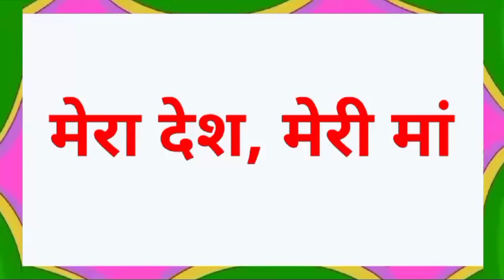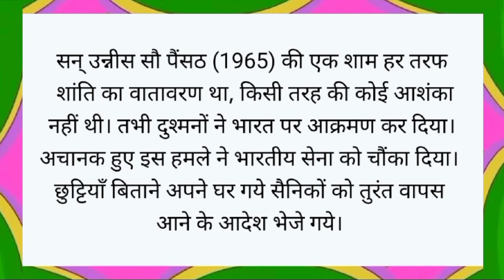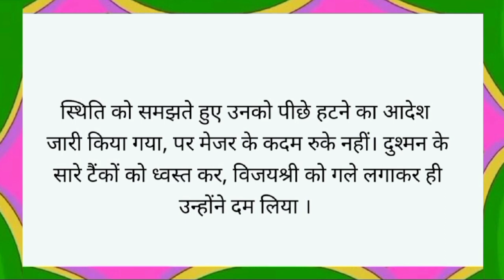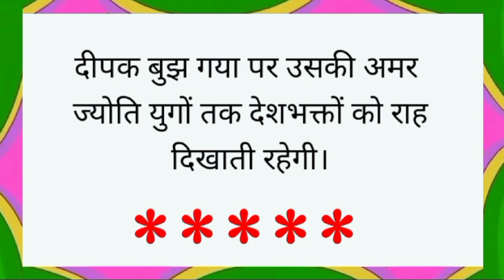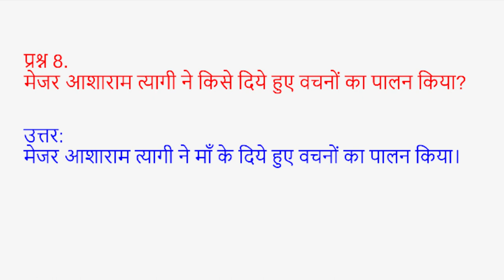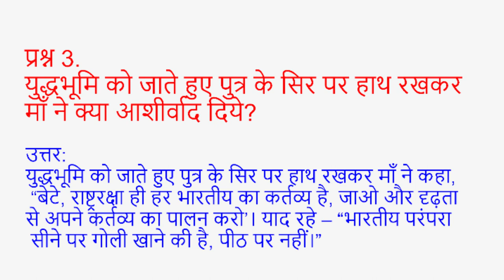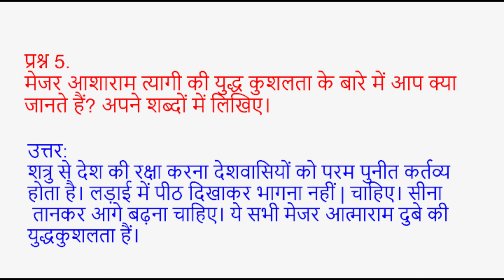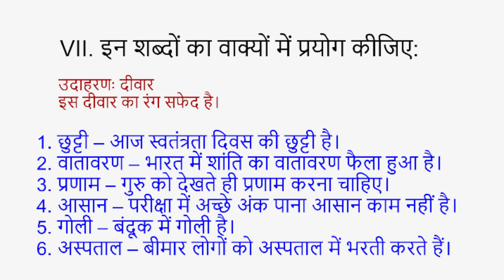Mera Desh Meri Maa। Class 8TH। Explanation । Hindi Lesson । मेरा देश मेरी माँ। Notes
Mera Desh Meri Maa। Class 8TH। Explanation । Hindi Lesson । मेरा देश मेरी मां
mera desh meri maa class 8th
mera desh meri maa 8th hindi lesson explanation
8th standard hindi mera desh meri maa
class 8th mera desh meri maa